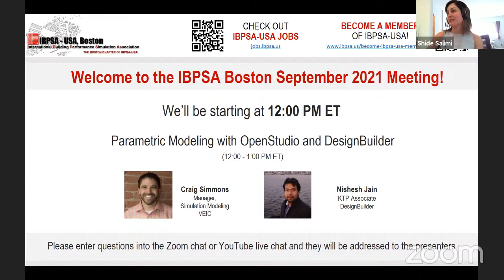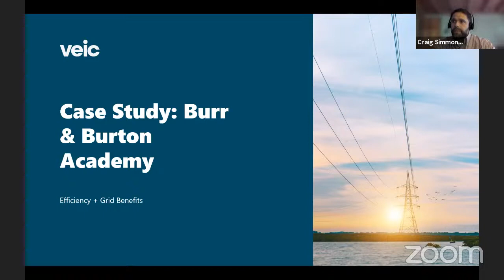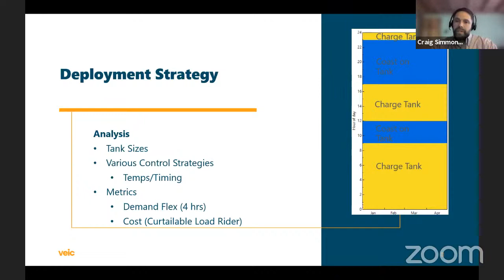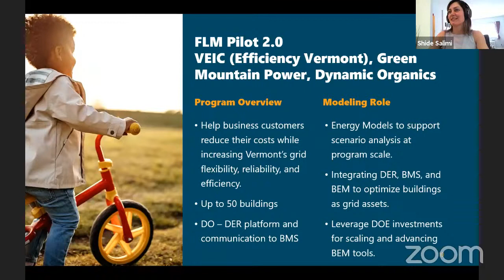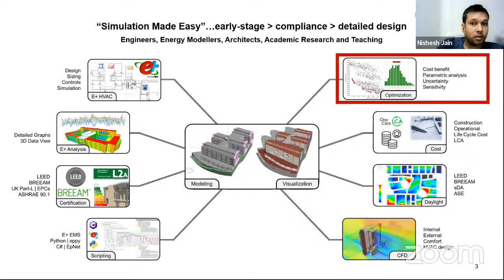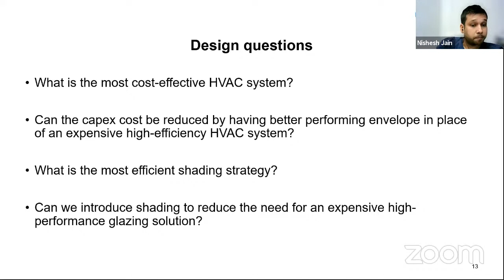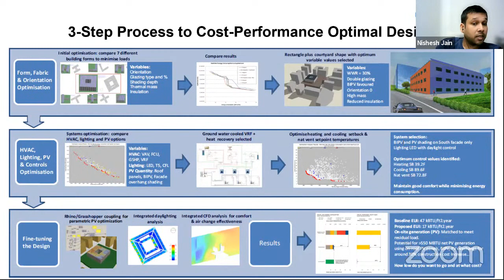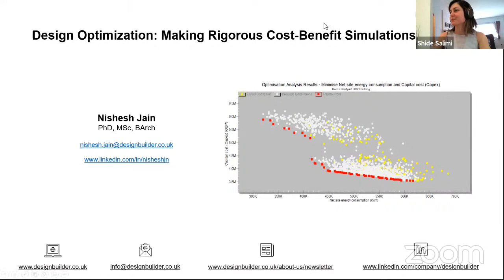Parametric Modeling with OpenStudio and DesignBuilder - IBPSA-USA Boston Chapter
The IBPSA-USA Boston Chapter promotes the science of building performance simulation in order to improve new and existing buildings worldwide while connecting Boston-area practitioners.
Please spread the word among your colleagues in the Boston area! Stay informed about this event and future ones by signing up for our email list and joining our LinkedIn group.

Presentation Abstracts:
1.) Burr & Burton Academy’s Founders Hall is a 25,000 square foot, 2.5 story classroom building centrally-located in the Burr & Burton campus in Manchester, VT. The design team approached the project with a desire to incorporate robust energy efficiency measures, creating a high-performance, potentially net-zero-ready building. Green Mountain Power (GMP), with the help of VEIC and Efficiency Vermont, engaged the project in their Flexible Load Management (FLM) Pilot Project, which offers incentives to buildings willing to consider electrical load shedding or shifting control strategies. VEIC performed BEM analysis of various heating and thermal energy storage strategies to optimize the building for the FLM program within its space constraints. This is one of several projects (new and existing buildings) where VEIC will be working with GMP on modeling grid-interactive buildings to help better understand buildings as a grid resource and plan for longer term strategies.

2.) This DesignBuilder presentation will introduce an innovative approach to aid the design process, using optimization in a simulation tool to undertake rigorous cost-benefit analysis. Optimization uses a genetic algorithm in a “survival of the fittest” process that mimics natural evolution, automatically finding solutions that provide the best “trade-off” between cost, energy consumption, and comfort for a given set of design criteria. Optimization achieves this in a fraction of the time that traditional parametric or manual iterative simulation methods would take, removing the time-related barriers associated with assessing large numbers of potential solutions. Fully informed decisions can then be made, increasing confidence in both the design team and client. After introducing optimization fundamentals, we will show you how DesignBuilder has been used for advanced cost-benefit analysis of building envelopes and other carbon, energy and cost savings in example projects.

Presenters:
Craig Simmons, VEIC